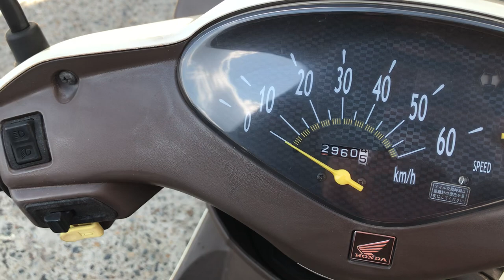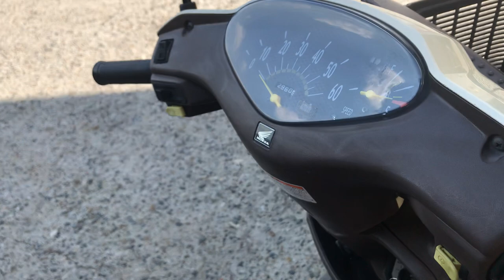No. B10031 HONDA DIO CESTA